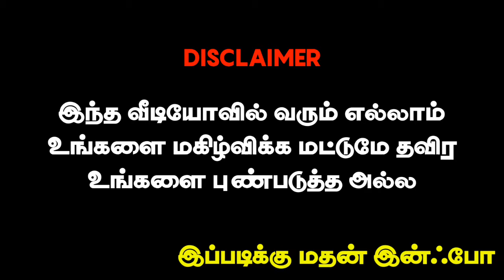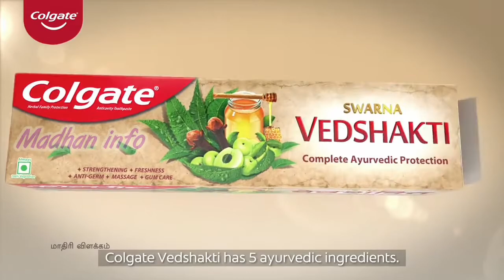funny advertisement in tamil / madhan Info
This is our channel update cantant .